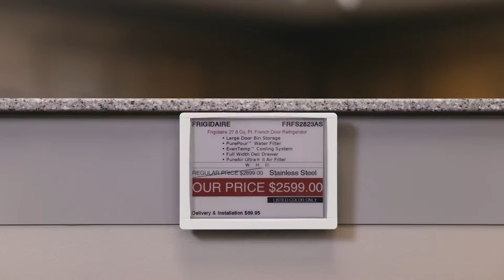Beaver Dam High School Bowling